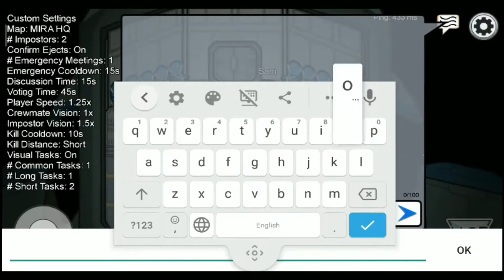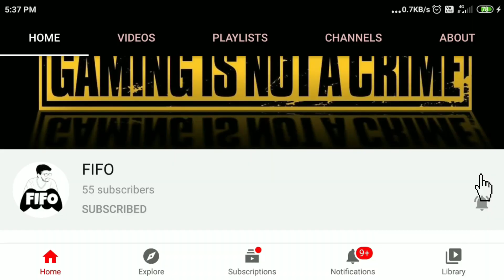Among Us | ZERO IQ | Funny GamePlay in TAMIL #21| On Road TO 500 Subs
📱APP DESCRIPTION

We are not using any cheats in game play and we are not cheating viewers.

FIFO ( First In First Out) - What ever the game may be nalla mundhiri kotta mari munadi pogi firsr ah out aaiduven . And this is the history behind FIFO.